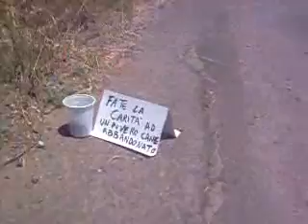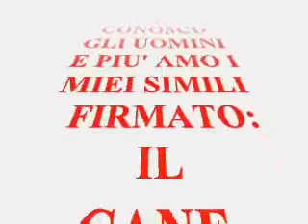MEGLIO SOLI CHE MALE ACCOMPAGNATI...DALL'UOMO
"PIU' CONOSCO GLI UOMINI E PIU' AMO GLI ANIMALI"

Cantautore e testo :
Massimo Di Cataldo - Se Adesso Te Ne Vai

GLI ANIMALI NON SI ABBANDONANO...SONO SEMPRE I MIGLIORI ED UNICI VERI AMICI DELL'UOMO !

          Se Adesso Te Ne Vai  (testo)

Guardami negli occhi, ora sto per dirti che
non avrò paura di restare senza te
se adesso te ne vai non me ne frega niente
domani è un altro giorno ricomincerò
E non avrò rancore quando parlerò di noi
nasconderò il dolore come non ho fatto mai
ma non mi dire adesso che ti dovrei capire
perdonami ma io non ti perdonerò

Se adesso te ne vai e fai crollare il mondo su di me
adesso te ne vai ed io non vivo più
lo so mi abituerò a camminare senza averti accanto
non è così per te che lo sapevi già

L'ultima valigia e poi tutto cambierà
e già qualcuno aspetta per portarti via di qua
spero soltanto che stavolta sia per sempre
ma quanto male fa doverti dire che

Se adesso te ne vai, non ci sarà più posto dentro me
ti giuro d'ora in poi non so più chi sei
trascina via con te le tue incertezze e la tua ipocrisia
ma il male che mi fai non puoi portarlo via

Diventerà un scudo con il quale mi difenderò da te
e adesso sbatti forte quella porta via da me...

E maledico il giorno che ci ha unito
e questo che ti vede andare via, non mi rimane che un saluto
abbasserò la testa e così sia...

Se adesso te ne vai e fai crollare tutto su di me
se adesso te ne vai ti chiedo solo non voltarti mai
perché non ci sarò se un giorno tornerai...

mentre tu mi lasci io rinasco senza te...